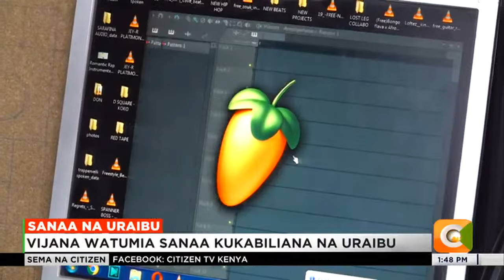Vijana kutoka Kisumu watumia sanaa kukabiliana na uraibu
Huku baraza la kupambana na uraibu wa mihadarati NACADA ikiendeleza kampeni dhidi ya matumizi ya dawa za kulevya, kundi moja la vijana katika eneo la Nyamasaria kaunti ya Kisumu sasa imejitosa katika matumizi ya sanaa, ili kuwaokoa vijana kutoka uraibu. Kikundi hicho kilichoanza mwaka wa 2021 umekuwa kama uti wa kitongoji cha mtaa wa Nyamasaria ambao ulivuma kwa idadi kubwa ya vijana wanaohusika katika uraibu wa mihadarati na utovu wa usalama.